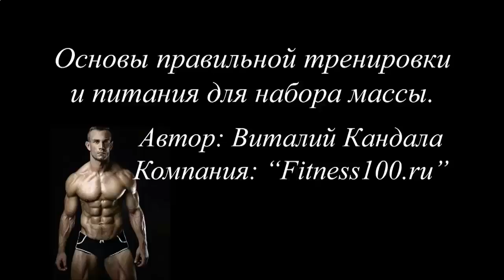КУПИТЬ ПРОТЕИНОВЫЙ КОКТЕЙЛЬ 1 HERBALIFE